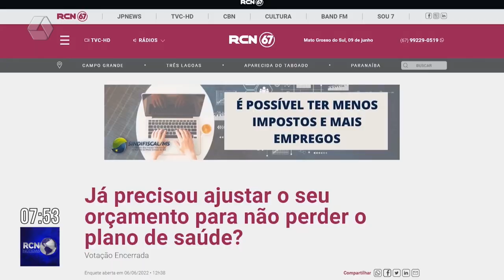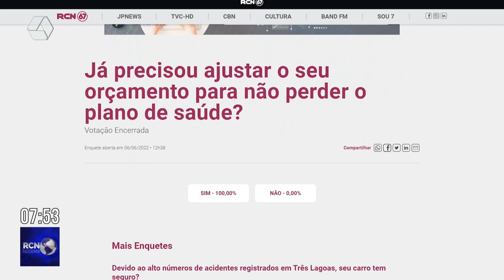Planos de saúde têm reajuste e comprometem renda das famílias